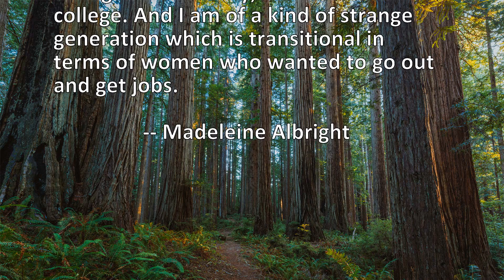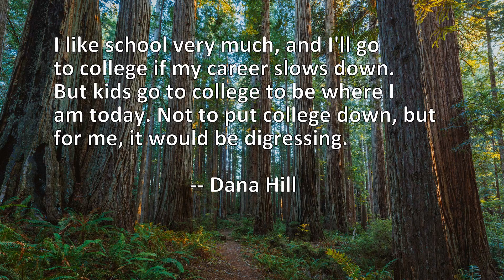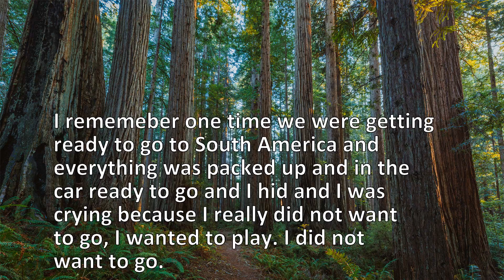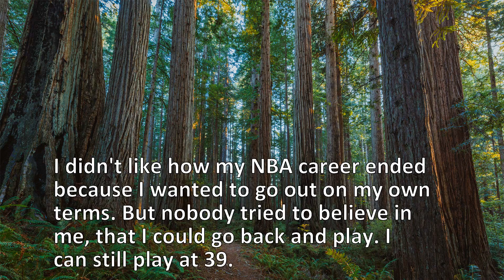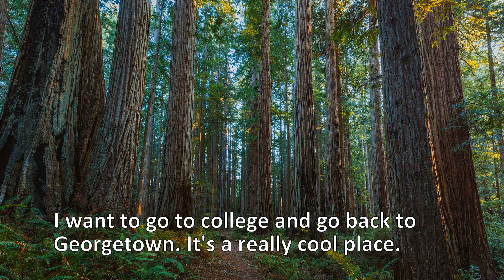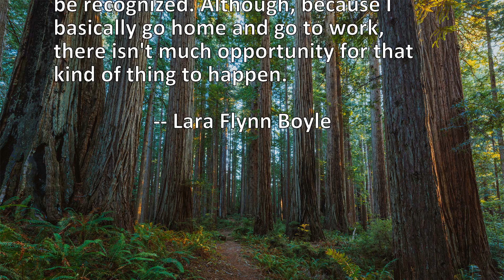18 Quotes About Go